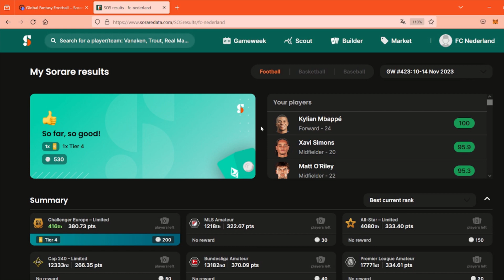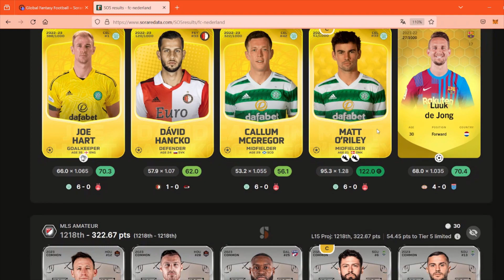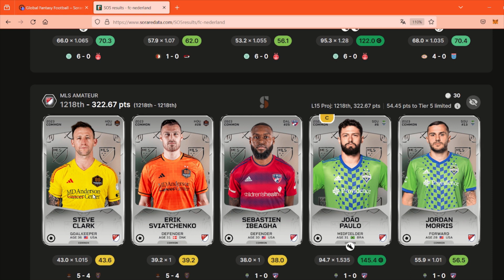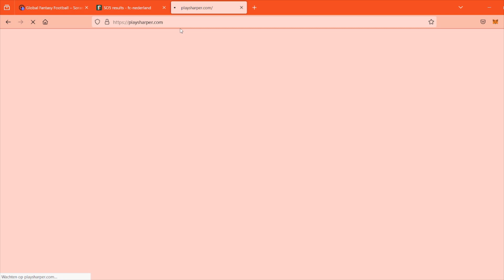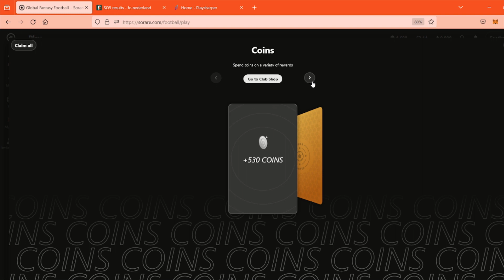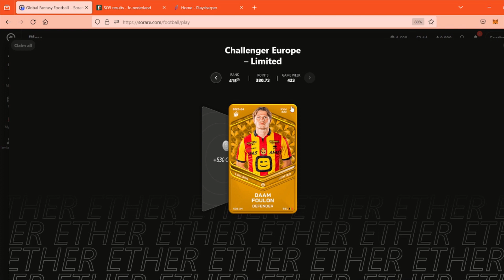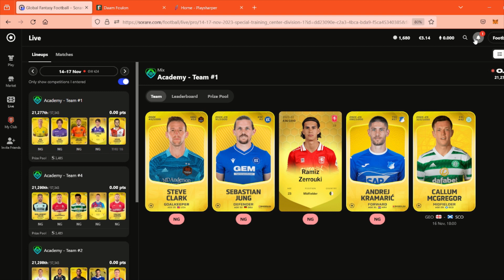TIJD VOOR EEN REWARD! SORARE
Wil je ook Sorare gaan spelen gebruik dan deze (je krijgt dan een gratis limited kaart nadat je 5 spelers hebt gekocht via new card auction)

Wil je een voetbaltenue kopen maar geen + 100 euro betalen? Check onderstaande link!

Leuk dat je weer kijkt naar een nieuwe video. Ik upload normaal +- 1x per week een nieuwe sorare video en laat je zien welke spelers/kaarten ik gebruik en welke rewards ik eventueel heb gewonnen. Ik laat je dan per gameweek ook de lineups zien. En leg uit welke spelers ik koop en verkoop en waarom ik dat doe. Laat in de comments weten wat je ervan vond, Like de video en hopelijk weer tot de volgende keer!